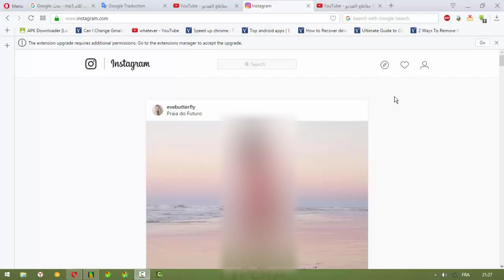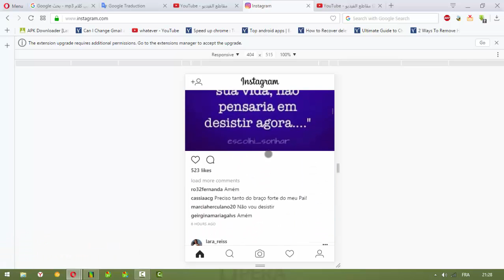طريقة فتح حساب instagram من الكمبيوتر مثل الهاتف تماما بدون اضافات اوبرامج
هناك العديد من الطرق المختلفة لإنشاء حساب على Instagram. يمكنك القيام بذلك بسهولة باستخدام الهاتف المحمول في يدك أو إنشاء حساب Instagram باستخدام جهاز كمبيوتر شخصي. قد ترغب في الحصول على عدة حسابات منفصلة لأغراضك الشخصية والتجارية أو قد تفقد حساب Instagram الخاص بك وتفشل في استعادته وتضطر إلى فتح حساب جديد. في هذه المقالة، نريد أن نعلمك أفضل الطرق لإنشاء حساب على Instagram.